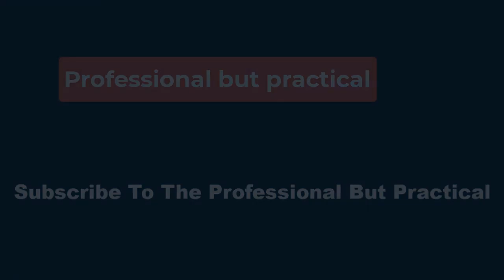🔴Dolphins star Tyreek Hill, not Patrick Mahomes, named No. 1 player on NFL’s Top 100 list📰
But Mahomes wasn't right behind him. The NFL list has him as the fourth-best player in the league, despite the fact that he and the Chiefs are fresh off their second straight Super Bowl win earlier this year. Mahomes threw for 4,183 yards, which was the sixth-best in the league, and 27 touchdowns last season while getting the Chiefs back to the Super Bowl for the fourth time in the past five seasons. The Chiefs have lost just 20 regular-season games over that span, too, thanks largely to Mahomes.